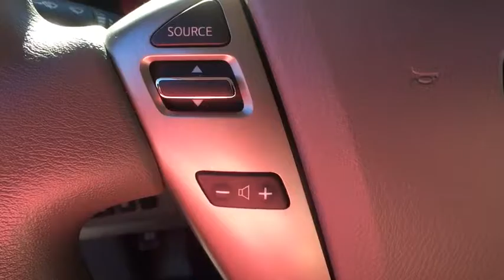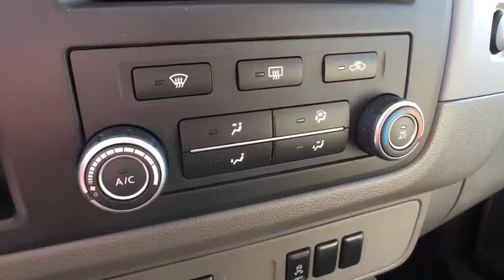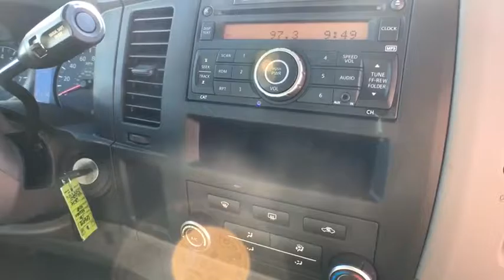2016 Nissan NVP Clinton, Fayetteville, Goldsboro, Raleigh, Elizabethtown, NC CP6978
2016 Nissan NVP

PEARL WHITE,GRAY  PREMIUM CLOTH SEAT TRIM,[B93] BODY SIDE MOLDING,[E10] SPECIAL PAINT - PEARL WHITE,Premium Cloth Seat Trim,4-Wheel Disc Brakes w/4-Wheel ABS  Front And Rear Vented Discs and Brake Assist,Tire Specific Low Tire Pressure Warning,Radio: AM/FM/CD/MP3 Audio System -inc: auxiliary input  6 speakers  Radio Data System (RDS) and steering wheel audio controls